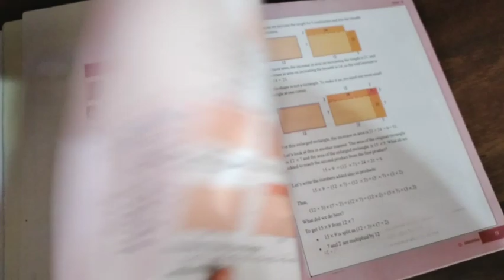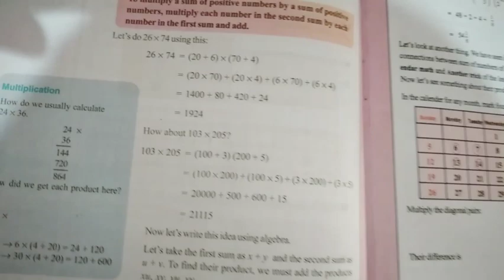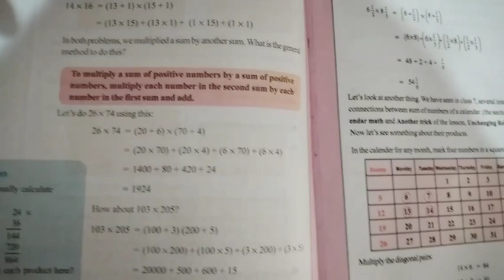USS Exam Study Routine 2021|USS Exam Study Timetable